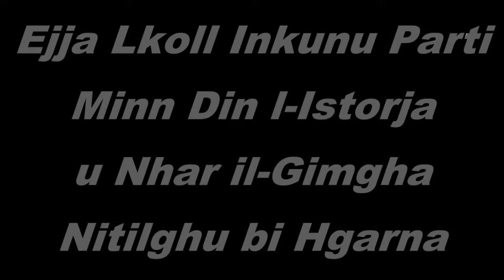Qormi vs Mosta - Niktbu L-Istorja Flimkien